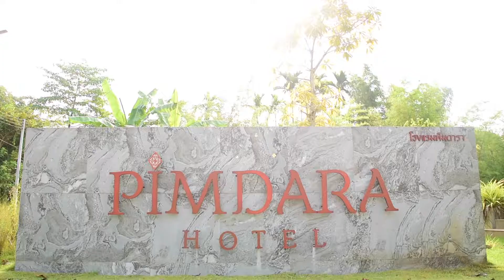“พิมดารา” โรงแรมสไตล์ Art Gallery พักสบาย โดนใจคนชอบงานศิลป์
“โรงแรมพิมดารา” เป็นโรงแรมที่เกิดจากแรงบันดาลใจของเจ้าของที่รักในงานศิลปะ ที่ต้องการหาจุดเด่นให้กับตัวโรงแรมมากขึ้น จึงดีไซน์ให้ทุกมุมภายในโรงแรมมีงานศิลปะให้บรรยากาศเหมือนอยู่ใน Art gallery และยังนำเอาเอกลักษณ์ของจังหวัดจันทบุรีอย่างเสื่อจันทบูรมาผสมผสานกับการออกแบบ จนได้เป็นลวดลายของเสื่อจันทบูรที่จะเห็นได้ตามส่วนต่างๆ ของโรงแรม อย่างแนวทางเดินบนชั้น 2 เมื่อแสงแดดส่องผ่านมาจะเห็นเป็นลวดลายของเสื่อจันทบูรบนพื้น